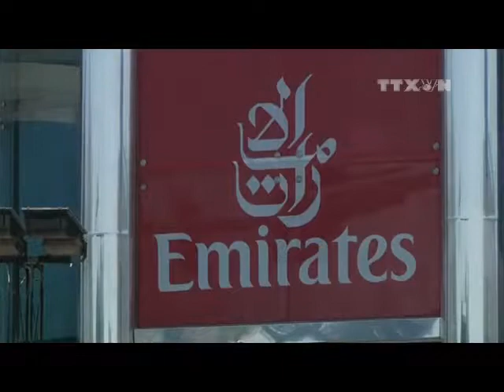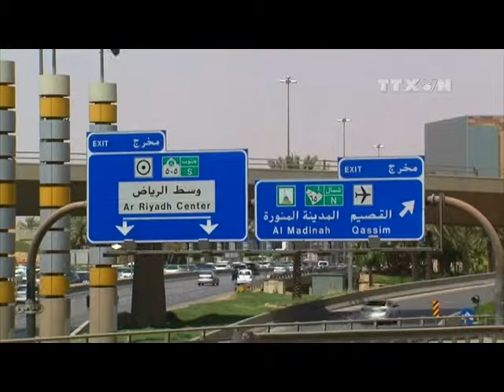Ai Cập yêu cầu Đại sứ Qatar rời khỏi Cairo trong 48 tiếng